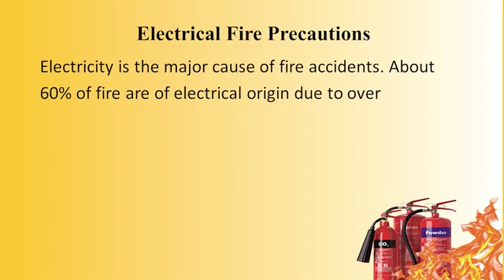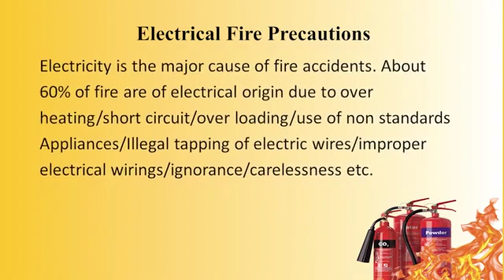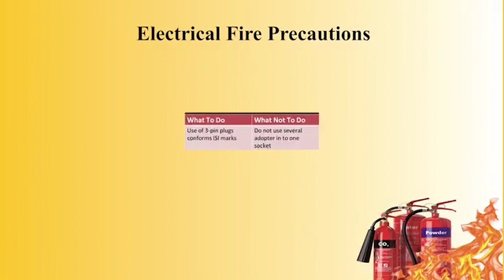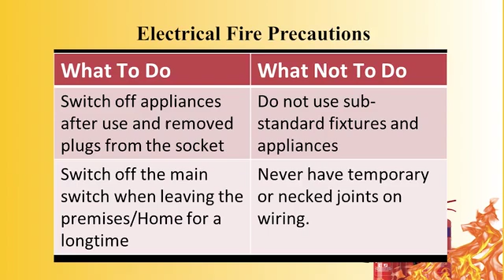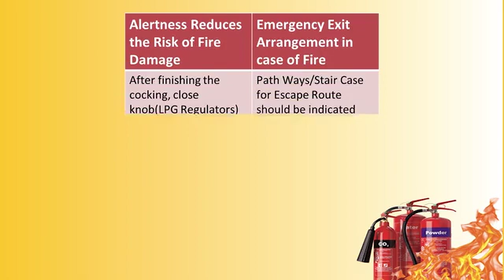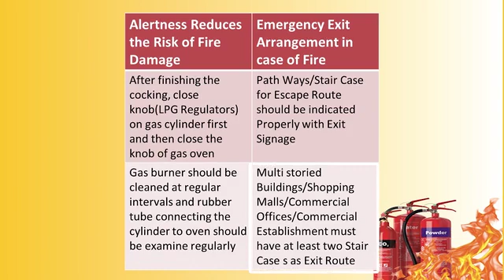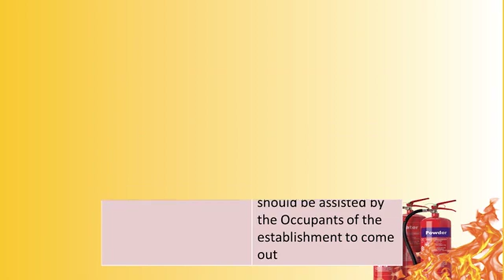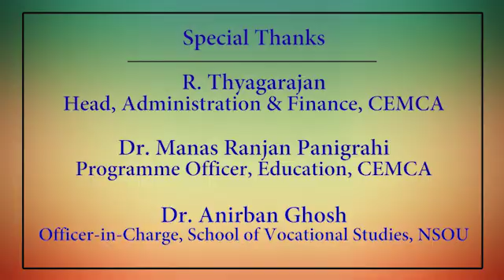Electrical Fire Precautions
PG Diploma in Safety Skill & Security Management
Paper- 1: Safety, Fire & Industrial Hazards Unit- 3
Topic - Electrical Fire Precautions